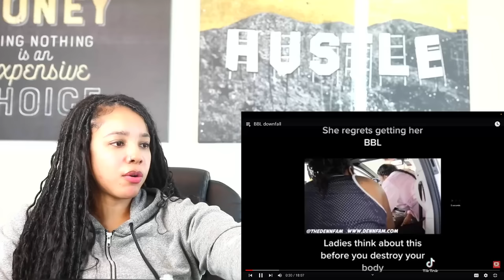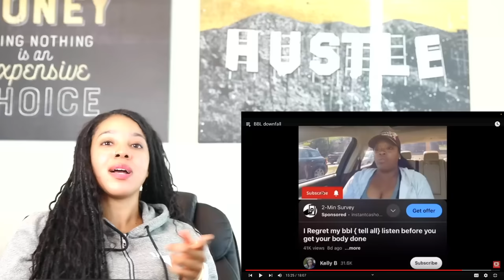BBLs are OFFICIALLY Done - EVERYONE REGRETS Theirs WOW | Reaction